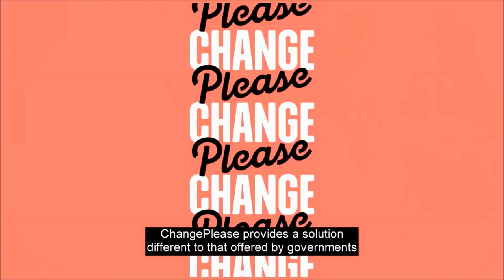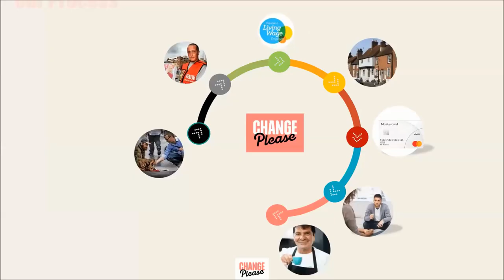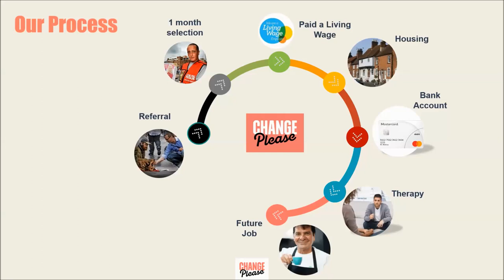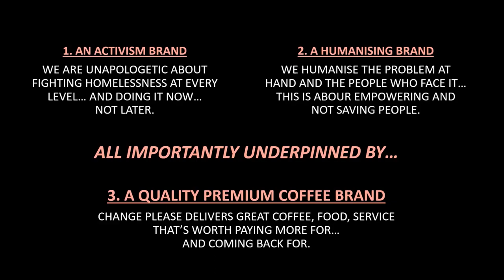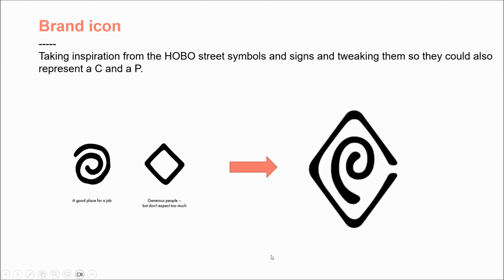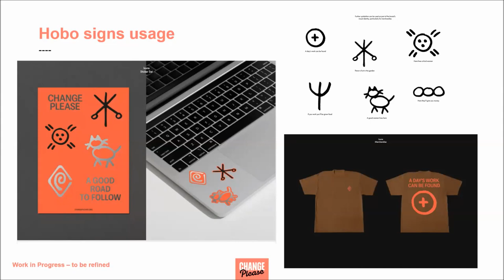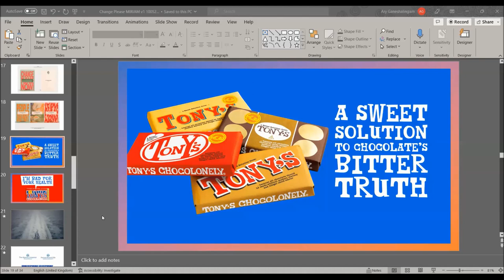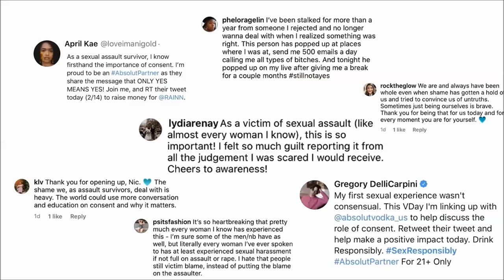Creative Advertising with a Social Purpose ~ Ary Ganeshalingam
This session celebrates responsible and change-inspiring marketing campaigns for purpose-led organisations which support humanitarian causes and seek to make a positive impact. CIRIN Steering Group member Dr Miriam Johnson chairs a discussion with Ary Ganeshalingam - Global Chief Marketing Officer for Change Please, an award-winning coffee social enterprise donating 100% of its profits towards giving people battling homeless another shot at life. Their programme helps people in need with mental health therapy, housing, barista training and a living wage job. Previous to that, Ary had been in senior Brand Director roles internationally for top spirits brands such as Chivas Regal and The Glenlivet, whilst working with beers such as Budweiser, Kirin and Sapporo during his time in Australia. Ary started life on agency side whilst working for DDB Sydney and worked on great brands such as Wrigley’s, Energizer, Lipton, Ferrari Prancing Horse Racing and Sikorsky Helicopters!

This session was part of the 3rd International Creative Industries Festival organised by the Creative Industries Research and Innovation Network at Oxford Brookes University.